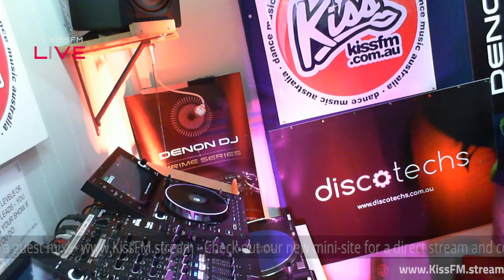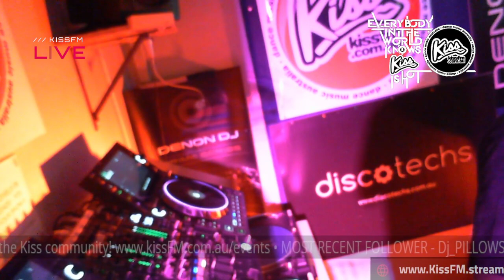Very special guest for 8-Feb-2023 - Osunlade.. Presented by: Lili Joy & Apolett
Very special guest for 8-Feb-2023 - Osunlade..
Presented by: Lili Joy & Apolett